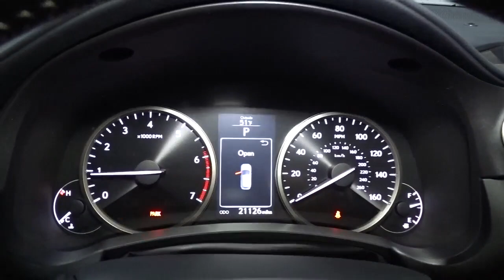2017 Lexus NX Hillside, Newark, Union, Elizabeth, Springfield, NJ T7844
White  2017 Lexus NX available in Hillside, New Jersey at Route 22 Toyota. Servicing the Newark, Union, Elizabeth, Springfield, NJ area.
2017 Lexus NX NX Turbo - Stock#: T7844 - VIN#: JTJBARBZ8H2146519

FULLY LOADED!!! NAVIGATION!!! SUNROOF!!! LEATHER SEATING!!! ALL WHEEL DRIVE! ONE OWNER, BACK-UP CAMERA, BLUETOOTH, MP3 Player, NO ACCIDENTS on CARFAX, KEYLESS ENTRY Thanks to an extensive used-car warranty, every Pre-Owned Vehicle comes with peace of mind. It covers major engine and transmission components, except for standard maintenance items, body glass and interior. Toyota will repair or replace any covered part that is defective in material or workmanship under normal use. SMART WAY! Are you tired of hidden fees and bogus rates ruining your search process? Now there's a way to avoid all of the nonsense. Introducing the smart way to buy from Route 22 Auto's. The advantages of the smart way to buy are endless. There is no pressure throughout your search. You can finally feel at ease when purchasing a car. Since there are no hidden fees, there are no The surprises or gimmicks revealed when you finally make a decision. Route 22 Autos salespeople are direct and value your time, so there is no back and forth or confusion. They know it's necessary for you to feel comfortable during the buying process and want to be trusted. The smart way to buy is smart for a reason. The team at Route 22 Auto's does Internet research every day to discover the right price for you. They make sure to look at competitors' pricing and numbers from industry experts so you can feel confident that you're getting the best offer possible. The main factors that contribute to your final cost are market value, product availability, days' supply in the market and the product age, color and equipment. It's easy to feel secure with the smart way to buy You can find this 2017 Lexus NX NX Turbo and many others like it at Route 22 Toyota. This 2017 Lexus NX comes with a CARFAX Buyback Guarantee, which means you can buy with certainty. Gone are the days of SUVs being the size of a tank and handling like one. This Lexus NX is a perfect example of how SUVs have evolved into vehicles that are as refined as they are rugged. When the Lexus NX NX Turbo was created, it was automatically enhanced by having the performance ability of all wheel drive. Not only will you notice improved steering and superior acceleration, but you can also rest easy knowing that your vehicle comes standard with increased stability and safety. It's not a misprint. And the odometer isn't broken. This is a very low mileage Lexus NX. A rare find these days.
Integrated Roof Antenna,Radio w/Seek-Scan, MP3 Player, Clock, Speed Compensated Volume Control, Steering Wheel Controls and Radio Data System,Digital Signal Processor,Body-Colored Front Bumper w/Black Rub Strip/Fascia Accent,Black Wheel Well Trim,Fully Automatic Projector Beam Led Low Beam Daytime Running Headlamps w/Delay-Off,Wheels: 17 x 7.0J 10-Spoke Aluminum,Fixed Rear Window w/Fixed Interval Wiper and Defroster,Body-Colored Rear Bumper w/Black Rub Strip/Fascia Accent,Perimeter/Approach Lights,Body-Colored Power Heated Side Mirrors w/Manual Folding and Turn Signal Indicator,High Clearance Lamp,Variable Intermittent Wipers,Steel Spare Wheel,Lip Spoiler,Deep Tinted Glass,Fully Galvanized Steel Panels,Compact Spare Tire Mounted Inside Under Cargo,Roof Rack Rails Only,LED Brakelights,Clearcoat Paint,Body-Colored Door Handles,Tailgate/Rear Door Lock Included w/Power Door Locks,Chrome Side Windows Trim and Black Front Windshield Trim,Black Grille w/Chrome Surround,Tires: 225/65R17 All-Season,Liftgate Rear Cargo Access,Front Fog Lamps,Valet Function,60-40 Folding Split-Bench Front Facing Manual Reclining Fold Forward Seatback Rear Seat,Remote Keyless Entry w/Integrated Key Transmitter, Illuminated Entry, Illuminated Ignition Switch and Panic Button,Remote Releases -Inc: Mechanical Fuel,Illuminated Locking Glove Box,Engine Immobilizer,Instrument Panel Bin, Driver And Passenger Door Bins,HVAC -inc: Underseat Ducts and Console Ducts,Front Center Armrest and Rear Center Armrest w/Storage,Outside Temp Gauge,Proximity Key For Doors And Push Button Start,Perimeter Alarm,Trip Computer,Cargo Area Concealed Storage,Full Floor Console w/Covered Storage, Mini Overhead Console and 2 12V DC Power Outlets,Gauges -inc: Speedometer, Odometer, Engine Coolant Temp, Tachometer, Trip Odometer and Trip Computer,Fade-To-Off Interior Lighting,Full Cloth Headliner,Power 1st Row Windows w/Front And Rear 1-Touch Up/Down,Day-Night Auto-Dimming Rearview Mirror,8-Way Passenger Seat,8-Way Driver Seat,Cargo Features -inc: Cargo Tray/Organizer,Seats w/Leatherette Back Material,Rea